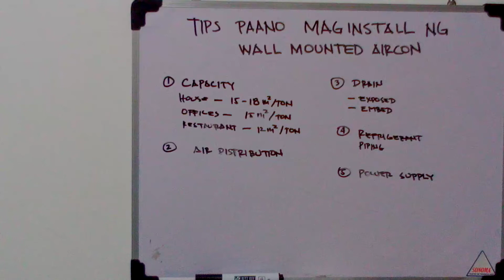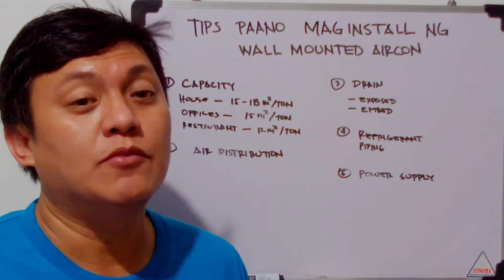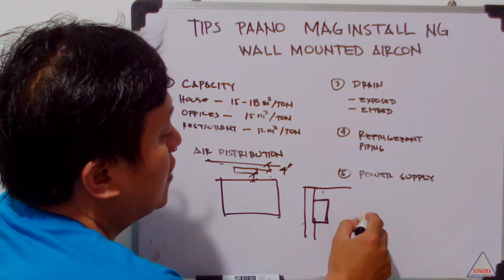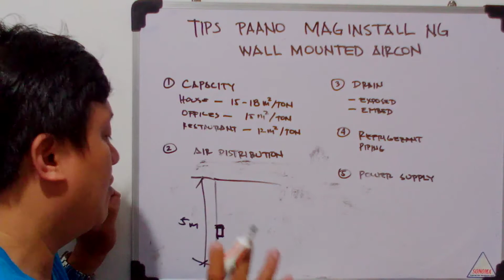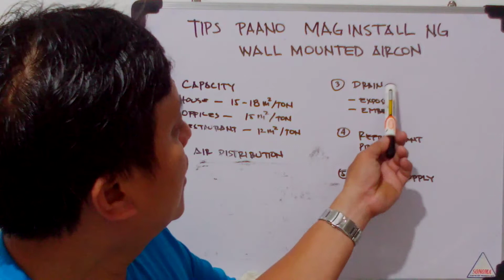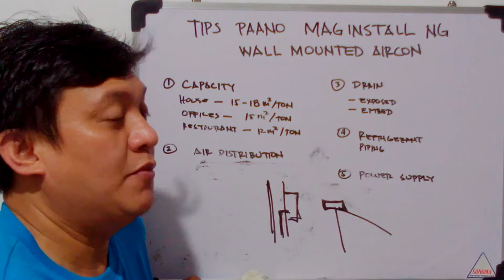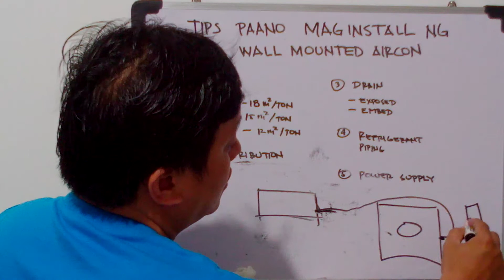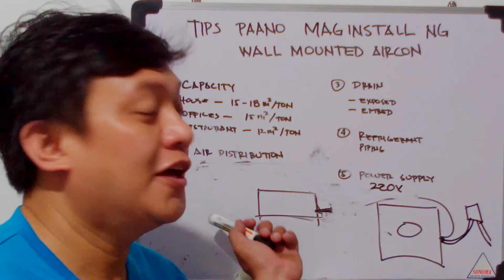Tips paano mag install ng wall mounted aircon unit!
Guys Ito mga tips ko paano mag install Ng mga wall mounted units. Kung may tanong kayo o gusto liwanagin puede kayo mag comment o mag send ng email sa , Kung may gusto kayo topic na ma suggest puede po. Basta ang layunin ko dito sa channel ko at mapagsilbihan kayo. See you sa next vlog

Para sa requirements nyo sa air-conditioning and ventilation. I am Engr.